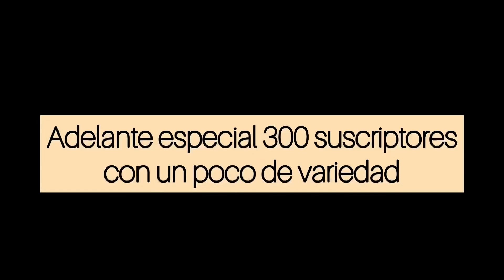Especial 300 suscriptores 😊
Hoy os dejo un especial 300 suscriptores
Desde train channel os queremos dar las gracias por estar poco a poco creciendo 😊